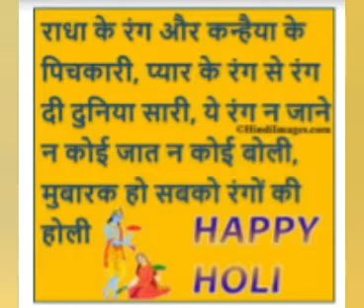holi thought song ringtone and whatsapp status#holitrendingstatus#shorts#holiringtone#holi2022status